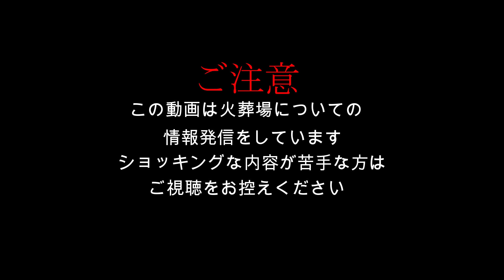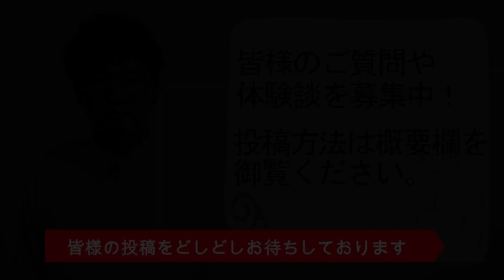お母さんと同じ火葬場じゃなかった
この番組はショッキングな内容の場合がありますので苦手な方はご視聴をお控え頂きますよう宜しくお願い致します。

「下駄華緒」
２０１９年には一番恐い怪談を語るのは誰だ！？というコンセプトの竹書房主催の怪談最恐戦という大会にて全国各地から集まった語り部達の中で見事優勝し怪談大会の賞金としては史上最高額となる賞金１００万円と「最恐位」の称号を獲得。現在も全国各地でトークイベント等で精力的に活躍中！